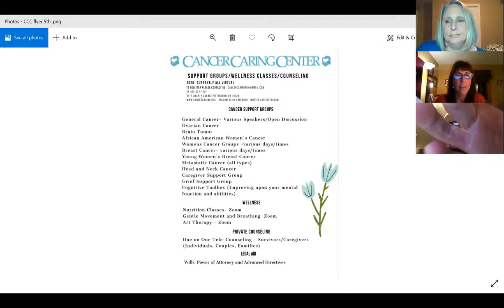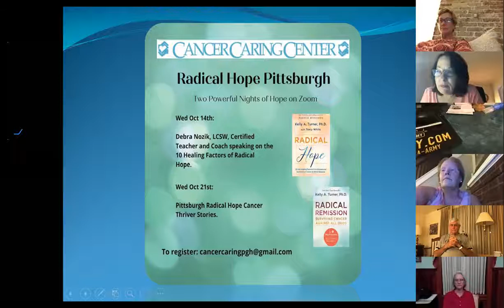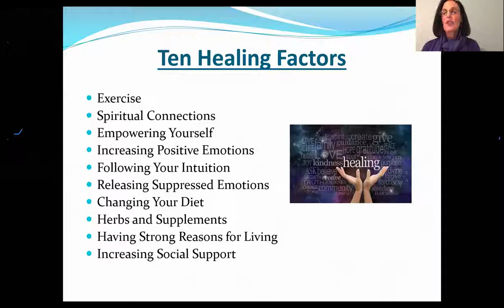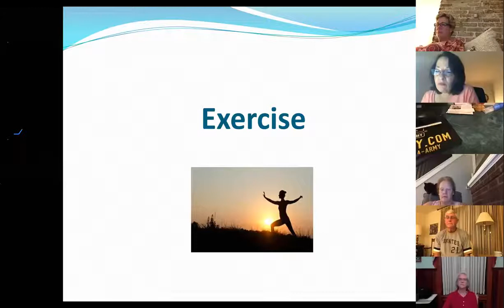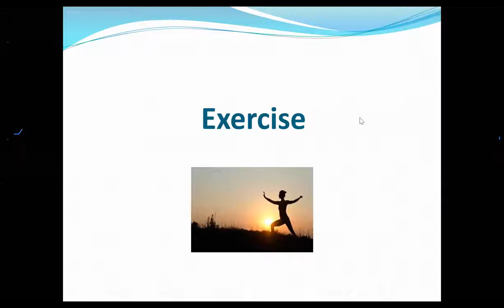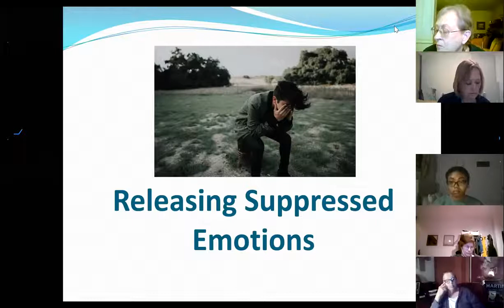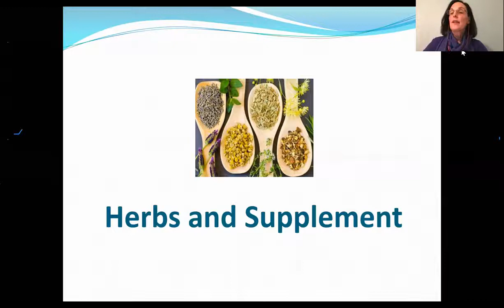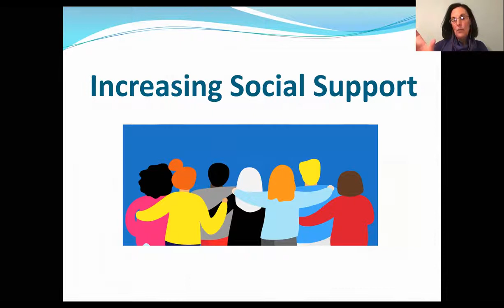FIRST NIGHT Radical Hope Pittsburgh Oct 14, 2020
Radical Hope Pittsburgh
A two-night series giving hope and empowerment to improve your life with cancer offering practical lifestyle changes for the now.
This event is based on the book “Radical Hope” written by New York Times bestselling author, Kelly A. Turner, Ph.D.
The first night we will be exploring the ten key healing factors from exceptional survivors with cancer, hosted by Debra Nozik, LCSW, Certified Teacher and Coach for “Radical Hope”.
The second night you will hear stories from eight exceptional survivors living in the Pittsburgh area all surviving with different types of cancers.
This series will explore the warmth, realness and true sense of hope that illuminates the strength of the human spirit.  Furthermore, offering support and guidance for making the unique and individual decisions that lead to a better quality of life.